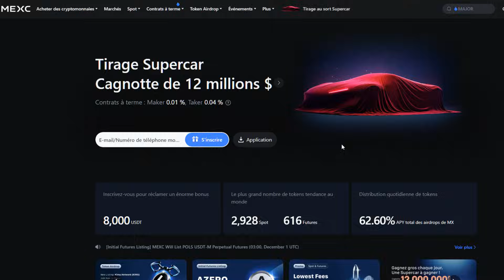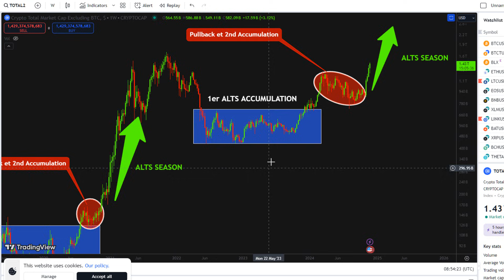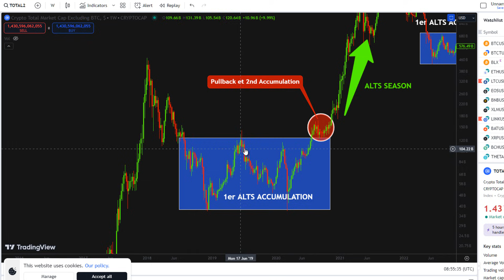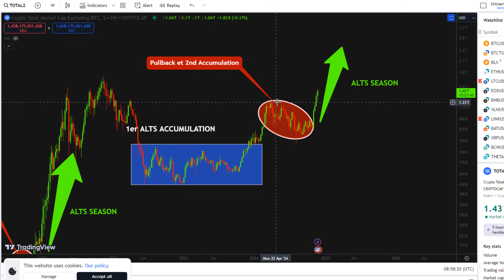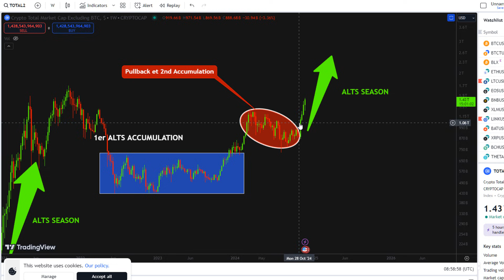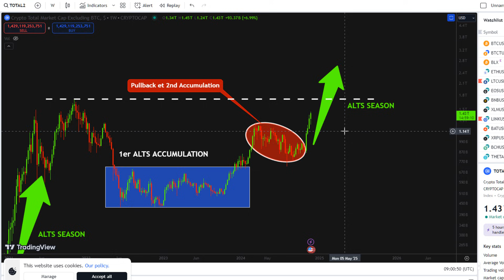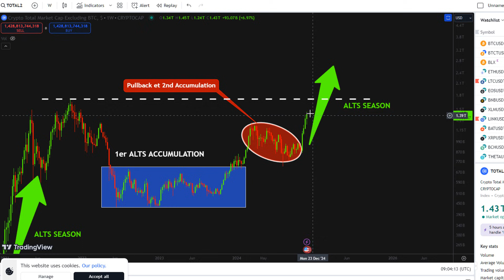ALTCOIN SEASON 2025 : Quand va t'elle commencer ?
Quand va démarrer l'altcoin season 2025 ? C'est ce que nous allons voir dans cette vidéo.
Actuellement on observe que la capitalisation des altcoins est répartis dans une forte tendance haussière.
Sur l'altcoin season index on observe également un retour de signal favorable aux alts. C'est à dire qu'en ce moment la capitalisation des Altcoins progresse plus vite que celle du Bitcoin.